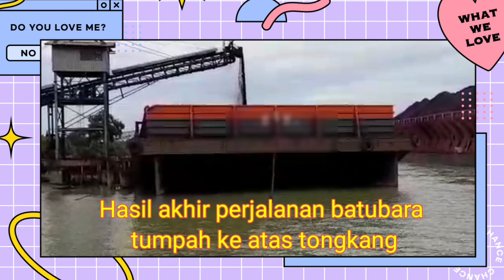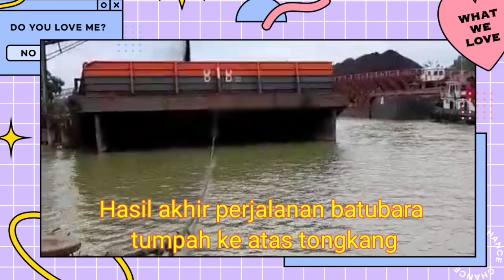MONITORING LOADING BATUBARA || PART 1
Monitoring loading batubara merupakan kegiatan akhir dari proses pengapalan batubara di lapangan, kegiatan loading batubara ini sungguh melelahkan karena harus memantau jumlah muatan yang masuk ke atas tongkang agar muatan saat loading batubara ke atas tongkang tidak berlebihan atau sering disebut dengan istilah over draft.